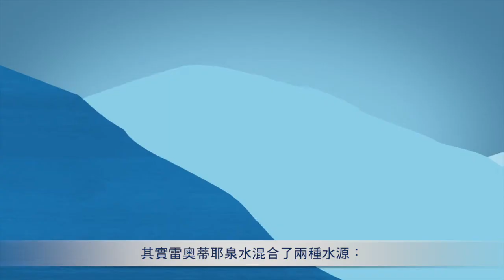2018全新清泉水合系列 - 讚頌普羅旺斯的自然獻禮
全新清泉水合系列專為乾燥缺水肌膚設計。以富含鈣質成分的普羅旺斯雷奧蒂耶泉水，結合2大滲透保濕活性因子，研發出獨家瞬效水合配方，全面啟動肌膚水合循環機制。
蘊含高達10倍鈣質成分的天然泉水，源自普羅旺斯雷奧蒂耶。此座天然泉水始自於滲入地表的雨水，並大量吸收來自岩石的鈣質與礦物質，成就獨一無二的美膚水質，使肌膚再現柔適彈潤的光澤樣貌。